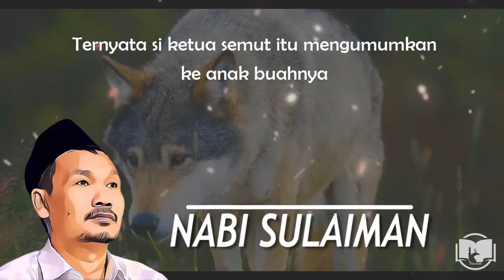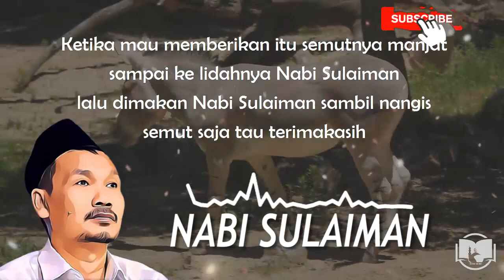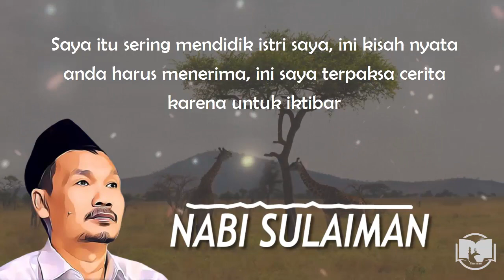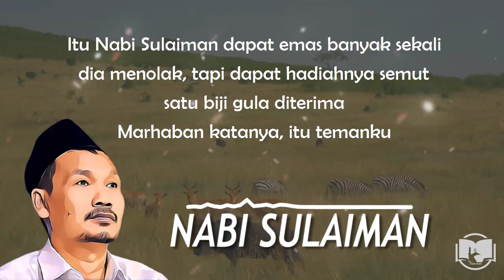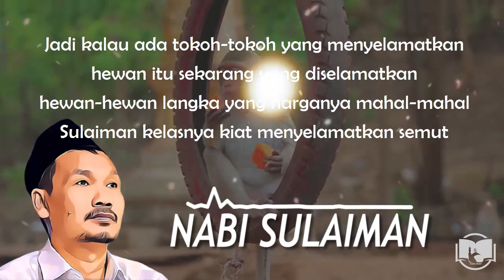Kisah Ketawadhuan Nabi Sulaiman || Gus Baha Terjemah Indonesia